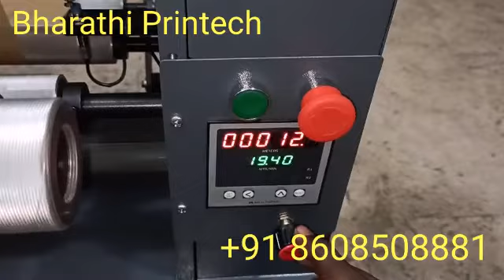Cello Tape Slitting Machine